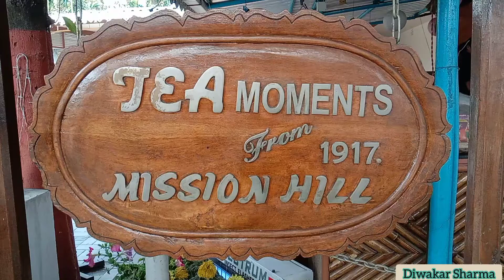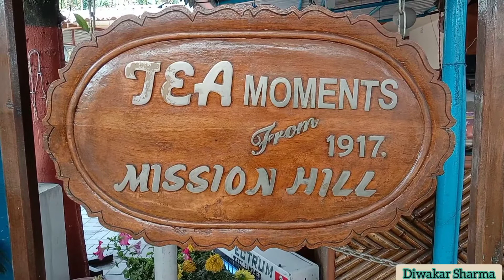MALBAZAR TEA MOMENTS CAFE,SILIGURI, WEST BENGAL